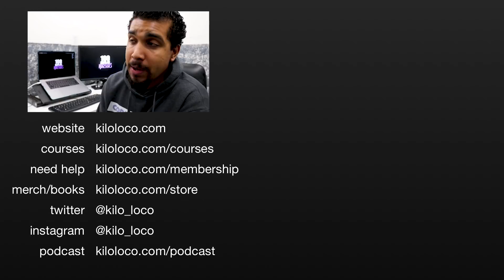Just Learn MVC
Today Kilo Loco goes over why the only code architecture that you need to know is MVC (Model View Controller). Kilo points out the pitfalls of learning multiple architectures as well as a better route to follow instead of learning those architectures.

GEAR

Code Passionately T-Shirt

Laptop - 2017 MacBook Pro